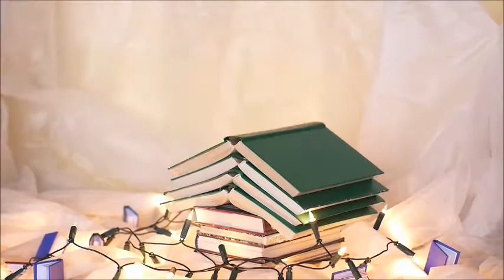Bibliotekoje Kalėdos...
Kūrybinė grupė: Vilma Darbutienė, Milda Gaulienė, Eglė Matukaitytė. Kauno apskrities viešosios bibliotekos Strateginės plėtros ir inovacijų centras.